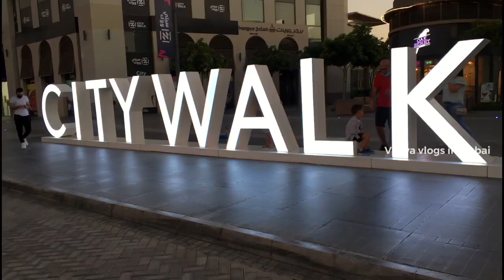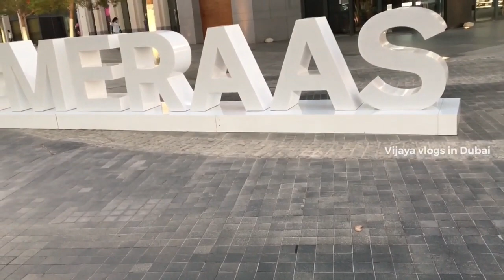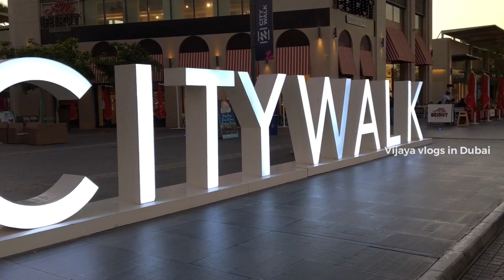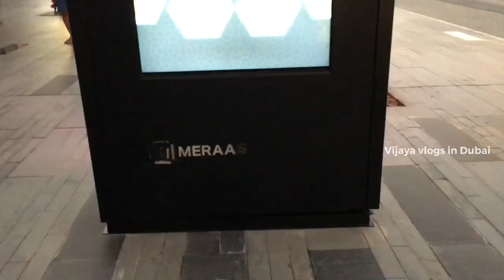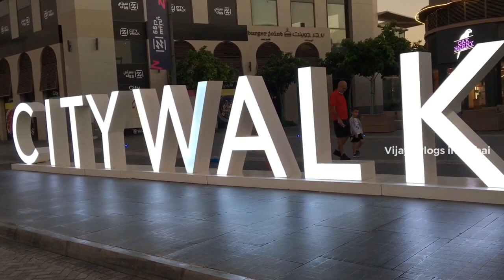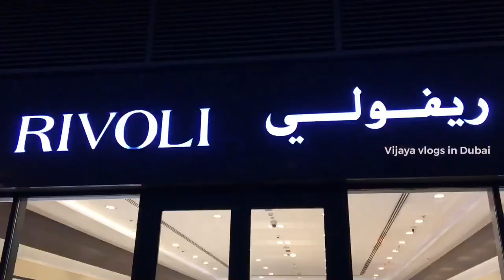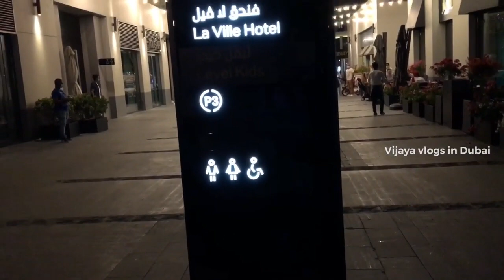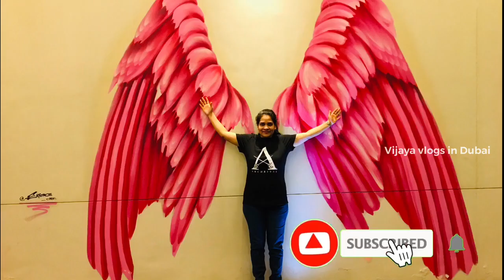City Walk Dubai 🇦🇪Night time | Tourists Favourite attractive place Dubai